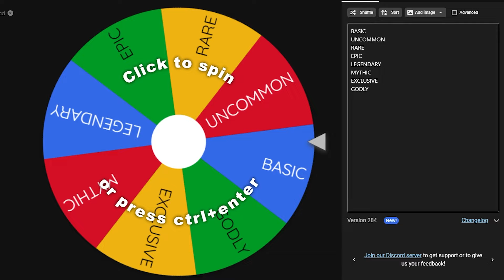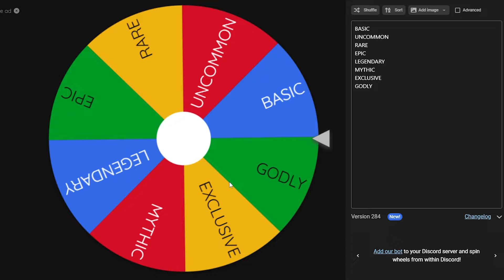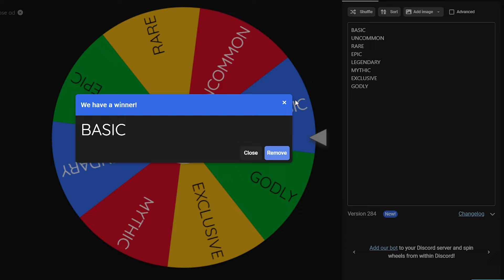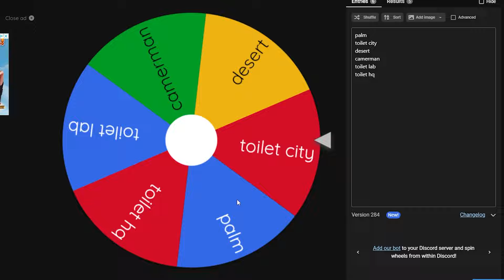ODWRÓCONE KOŁO FORTUNY DECYDUJE JAKIMI JEDNOSTKAMI ZAGRAM W TOILET TOWER DEFENSE! Roblox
👍 Nie zapomnij zostawić łapki w górę. Zachęcam też do zostawienia subskrypcji, aby być na bieżąco, dzięki! Miłego Oglądania :D

💖Nick w Roblox: xDroverQ
💖GRUPA ROBLOX: Pandy Droverka